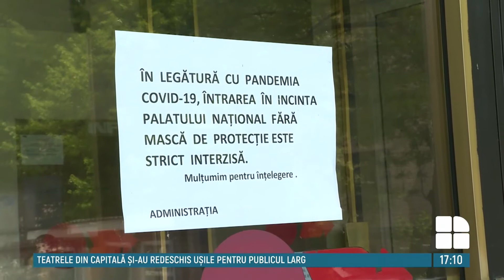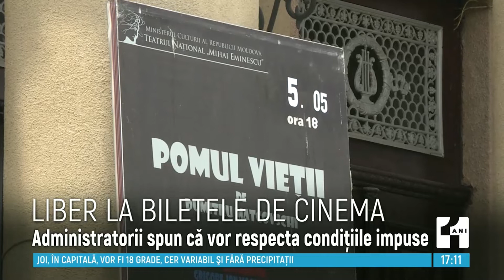Oamenii, în goana după bilete, la doar o zi după redeschiderea teatrelor, cinematografelor